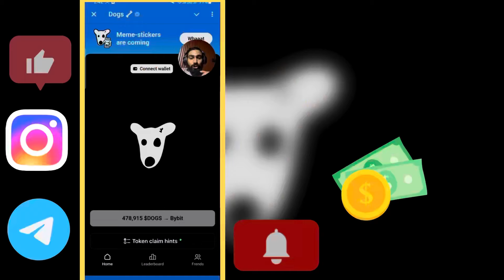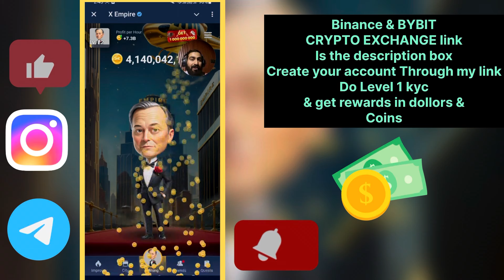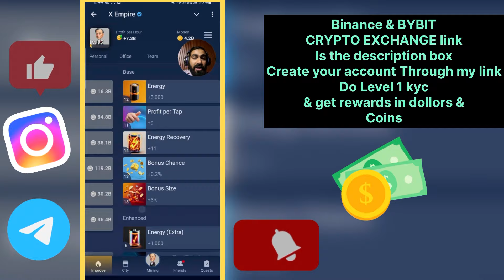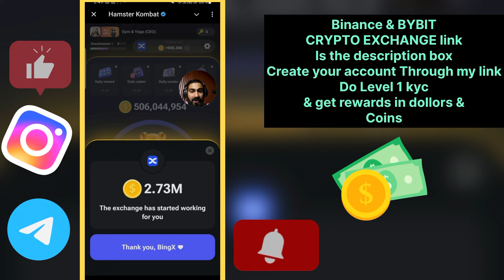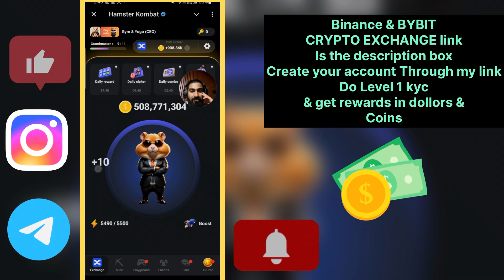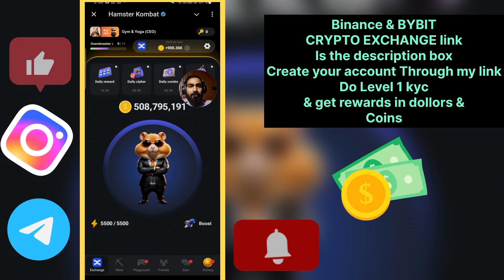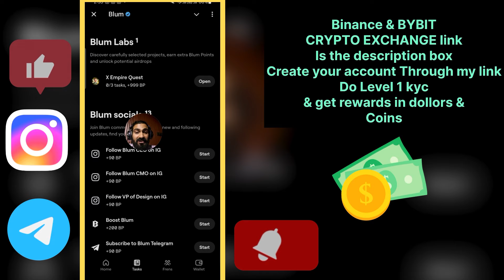Dogs airdrop | 5 airdrops next 30days claim now | Hamster kombat scam❌ Catizen | X empire | lostdogs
Create your account on Binance

☝🏻Create your account through this link on bybit & free ke dogs worth 100$ earn karo ,
Just signup & register/ kyc & deposit your dogs coin ✅

📌LATEST VERSION MEXC Use my code to open account on MEXC GLOBAL &  (Get 20$ free)

USE Code in referral ~ “ mexc-1aaBC “
👉🏻(KANISHK)Join my free public telegram (crypto kanishk chaudhary